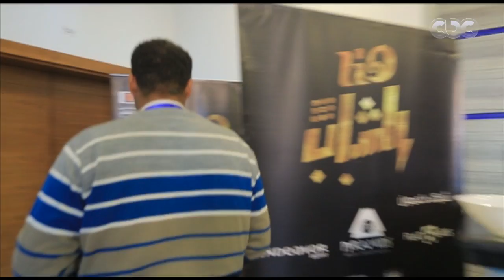هنا الشباب| سيجما فيت أول مشروع يتأهل بمسابقة رواد الأعمال وخروج المزرعة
أقوى مسابقة لرواد الاعمال على الشاشات العربية تعود في موسمها الثاني حصريا على cbc...هنا_الشباب الفرصة الأكبر للشباب من أصحاب الشركات الناشئة مع لميس الحديدي ولجنة تحكيم من أهم الخبراء جائزة مالية أسبوعية ١٠٠ ألف جنيه وجائزة مالية كبرى لأفضل مشروع في المسابقة بنصف مليون جنيه وجائزة خاصة لأفضل مشروع في الموسم الثاني
 للتقديم وشروط الألتحاق
أدخل على الموقع الرسمي قابل حلمك في هنا الشباب